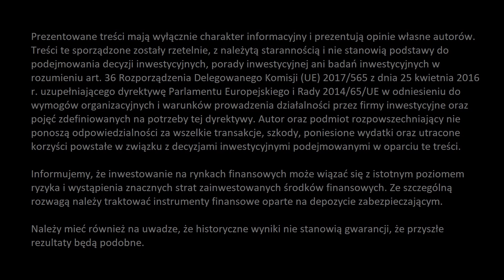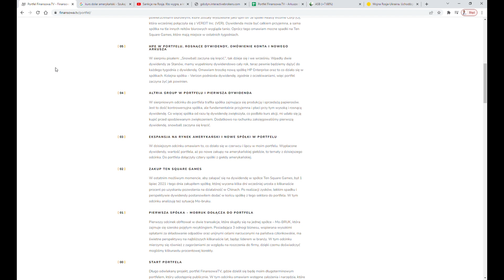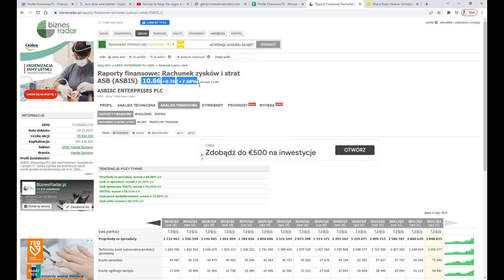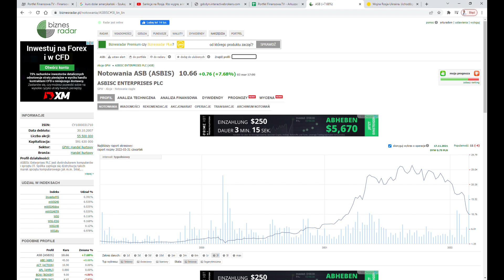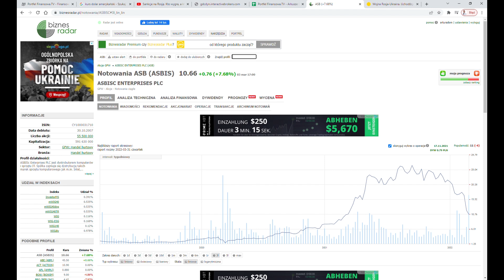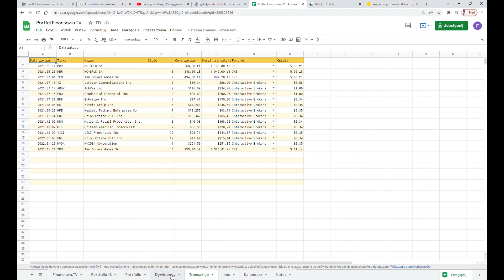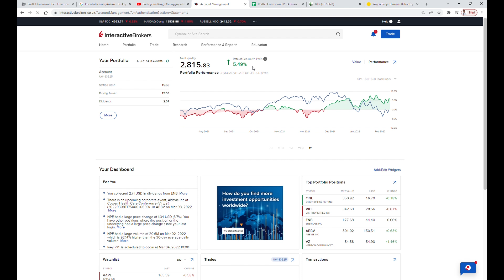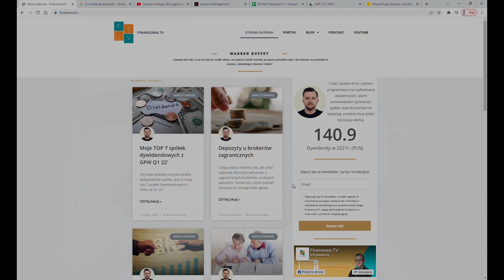#9 Portfel w obliczu wojny w Ukrainie, jak inwestuję w czasie wojny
W pod znakiem wojny w Ukrainie, na którą natarła Rosja. Dzieje się na prawdę wiele, jednak wojna przykrywa wszystko. Inwestuję zgodnie ze swoją strategią i omawiam, jak zachowuję się podczas wojny.

W tym miesiącu bez transakcji, jednak rekordowo pod względem wypłaconych dywidend. Wszelakie transakcje obecnie blokowane są przez kurs dolara, który wręcz szybuje, a złoty czeka na interwencję NBP, o tym wszystkim w odcinku.

Zapisz się koniecznie na newsletter (po prawej stronie).

Portfel FinansowaTV to portfel, gdzie dzielił się będę moim długoterminowym portfelem, który udostępnię publicznie, jeśli masz ochotę przyglądać się temu razem ze mną, zapraszam do obserwowania serii oraz subskrypcji kanału.

00:00 Intro i disclaimer
00:28 Wstęp
01:43 Wojna w Ukrainie
03:42 Co potrzeba na trudne czasy?
04:37 Przypadek spółki Asbis
08:25 Zakupy podczas wojny
13:48 Co uważam o zakupach spółek ukraińskich, czy rosyjskich
15:54 Co ciekawego w portfelu
16:24 Wpływ kursu dolara na decyzje
18:34 Świetny materiał przekrojowy o tym jak wojna wpłynie na gospodarkę
18:53 Jak performuje portfel
19:39 Podsumowanie dywidend za luty 22'
21:07 Plany zakupowe i oczekiwanie na raport ONL
22:13 Zakończenie

Malecon by Soyb & Amine Maxwell